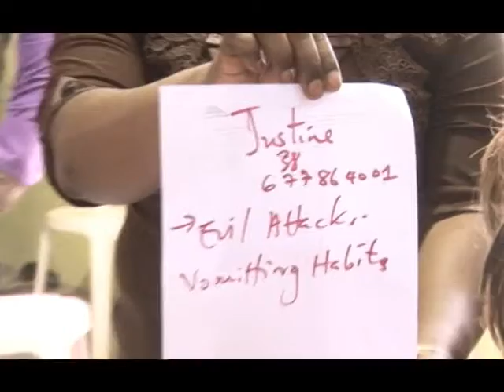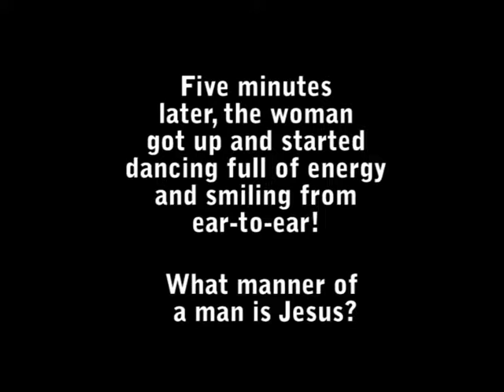Kingship Cameroon: prophet Frank - instant healing by power of the Holy Ghost